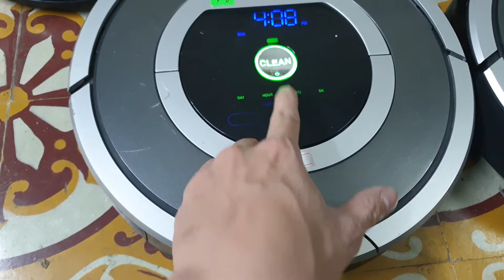0989897559- Robot hút bụi irobot roomba chất lượng tuyệt hảo giá bình dân